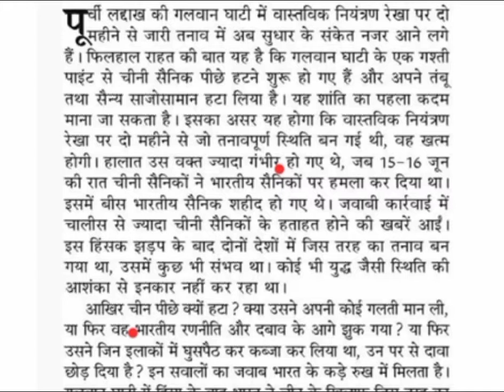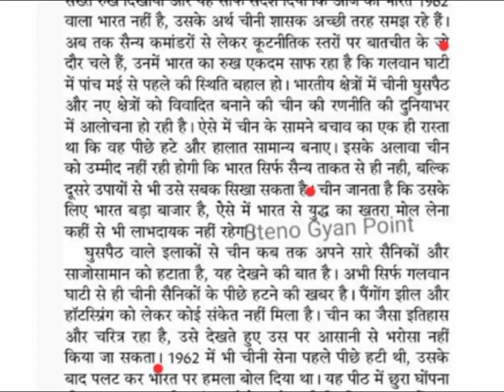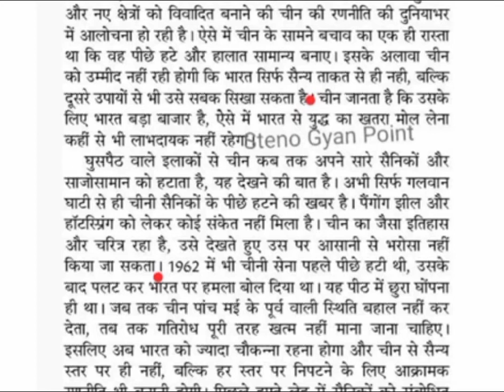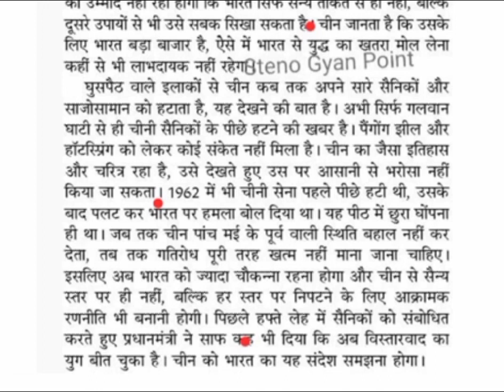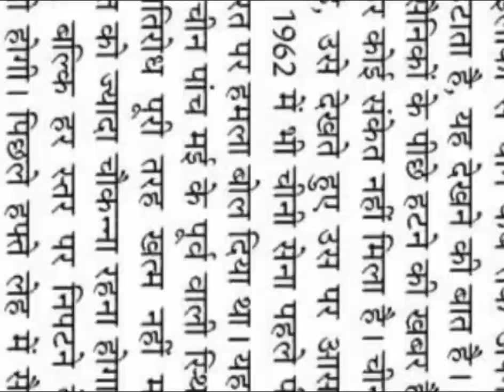90 wpm Hindi Steno Editorial Dictation/Rajasthan High Court Stenographer/Shorthanddictation/आशुलिपि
Steno Gyan Point YouTube channel में आपका बहुत-बहुत स्वागत है, दोस्तों Steno (ऋषि प्रणाली) से संबंधित अन्य समस्याओं के Solution हेतु हमारे चैनल को ‌Subscribe, Like and Share जरूर करें और साथ ही बैल आईकन को जरूर प्रेस करे ताकि आने वाले नये वीडियो के Notification आपको सबसे पहले प्राप्त हो सके एवं comment box में comment करके समस्या का समाधान प्राप्त करे // अधिक जानकारी के लिए सम्पर्क मोबाईल नं,:- 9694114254